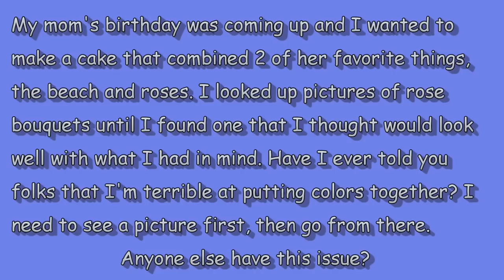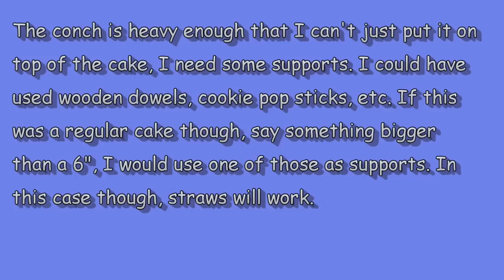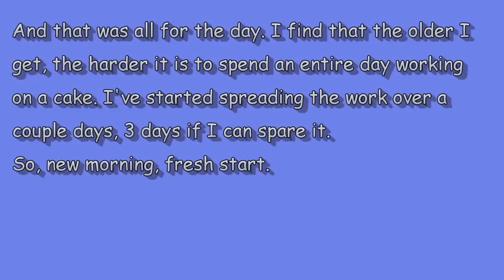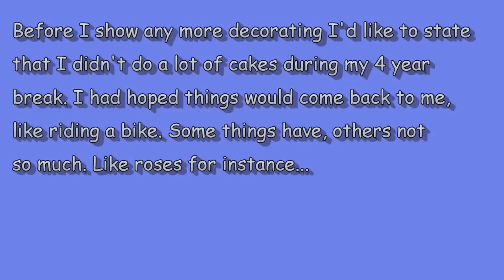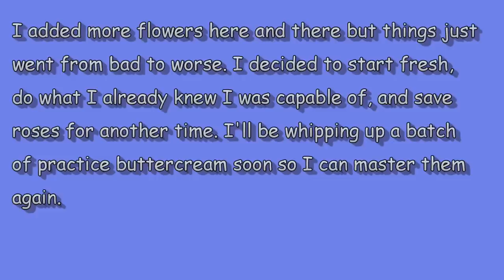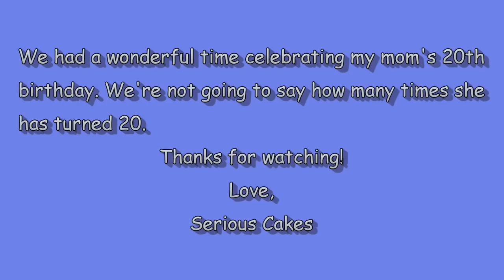Conch Shell Cake, just until I can think of a better name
It's pronounced *konk* right? Before I say it out loud to anyone else I thought I should get that straight.

And a link to Liz Larson's youtube page, she has some incredible videos and is a wonderful teacher!